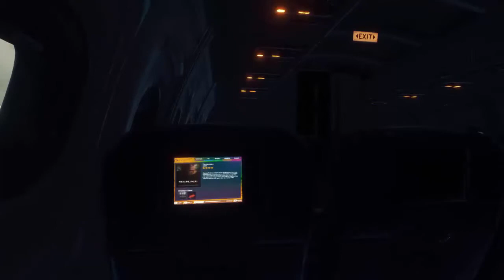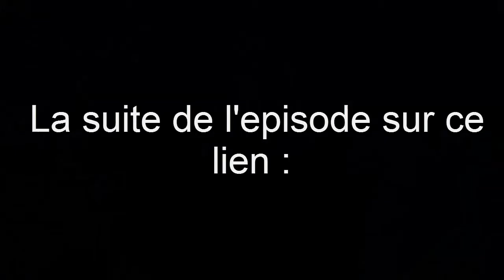The Forest | Partie 1 : Arriver sur une île pleine d'indigène [PC] [HD] [FR]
Premiere partie du jeu The forest !
La suite bientôt ;)